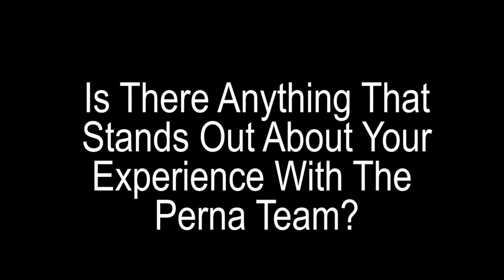John & Joanne Hartmann of 22222 Harsdale Drive, Farmington Hills 48335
Our Clients John & Joanne Hartmann discuss working with The Perna Team.